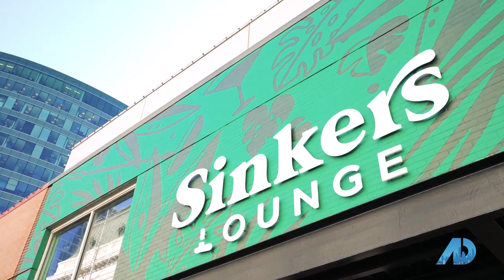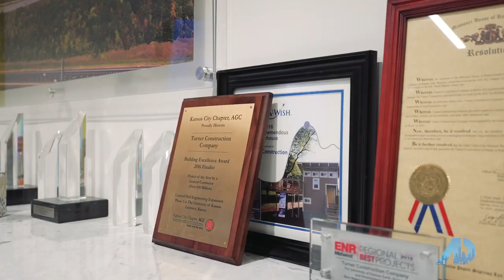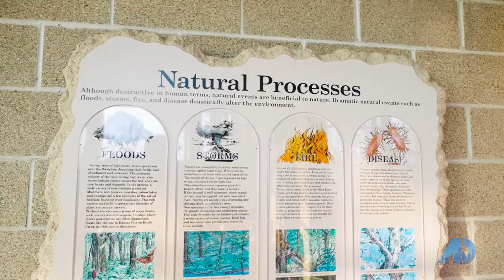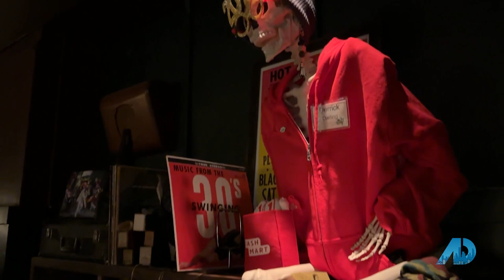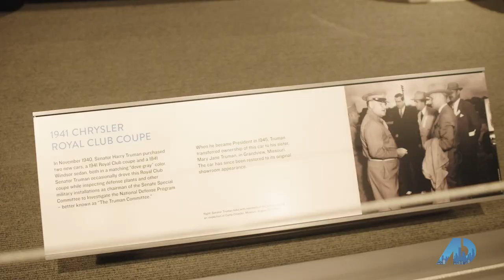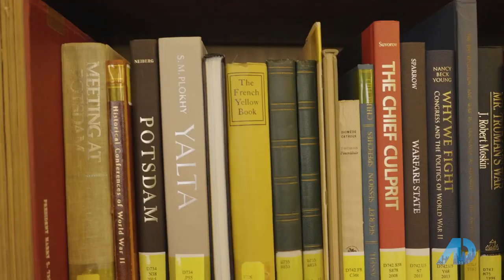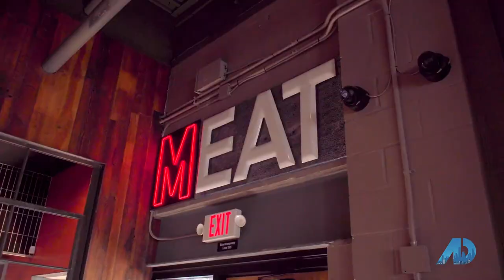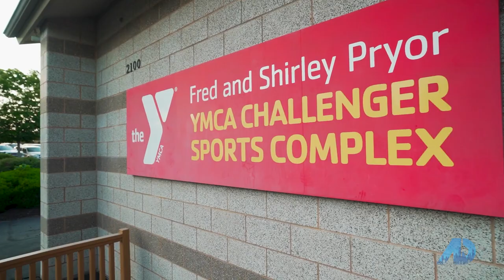American Dream TV Show Full Episode. ep5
30-min TV Episode of Selling Kansas City - on the Emmy-Nominated THE AMERICAN DREAM TV SHOW.  Featured on this episode are segments featuring Arrowhead Stadium, GEHA Field.  Kansas City Chiefs superbowl champions with Jenny Burkhead. Dani Beyer showing Sinkers Lounge at Power and Light District downtown Kansas City with Turner Construction Company.  Jonathan Goforth showing the newly renovated Truman Library.   The Oval Office, White House, Truman Home, and Truman Farm Home with The Harry S. Truman Presidential Library and Museum in Independence, Missouri.  Adam Butler and Jennifer Butler showing the KC Campus for Animal Care, and the KC Pet Project.  Lakeside Nature Center in Swope Park. Allison Rank shows the Nighthawk inside the famous Hotel Kansas City.   Jenny Burkhead also mentions Lamar Hunt, Clark Hunt, while showing KC Wolf.   YMCA and the Adaptive Program YMCA are featured. Cami Jones talks about Kansas City Barbque, Bar B Que featured by Meat Mitch.  Meat Mitch has a brand new restaurant inside the new Kansas City International Airport.  Selling Kansas City.  Kansas City real estate.  Million Dollar Listing. This show is also hosted by Adriana Bates.  adtv. american dream, the american dream, the american dream tv show.

     Air Date on The CW  -  March 19th, 2023

Jonathan Goforth, ABR, SFR, BPOR is a licensed realtor in Missouri and Kansas with Keller Williams Platinum Partners.  Jonathan was listed in Forbes Magazine in 2019, 2020 and 2021 as one of the "Top Market Leaders in the Nation". those articles were published by Five-Star Professionals.

SELLING KANSAS CITY is produced by the emmy-nominated American Dream in California with Ignite Media.